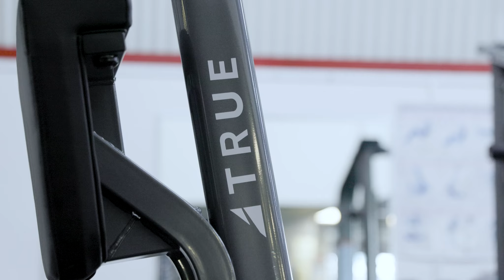YMCA Victoria Point x Leisure Concepts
The Y Victoria Point holds a special place within the Y QLD group, boasting the largest membership numbers across the region. As one of the key locations for the group, it has been undergoing general improvements and upgrades to better serve its members. While it is an older facility, recent enhancements to its flooring and layout have breathed new life into the space.

As part of these efforts, the Y Victoria Point sought to continue its long-standing partnership with Leisure Concepts, trusting us not only to supply high-quality equipment but also to maintain a relationship grounded in trust and integrity.